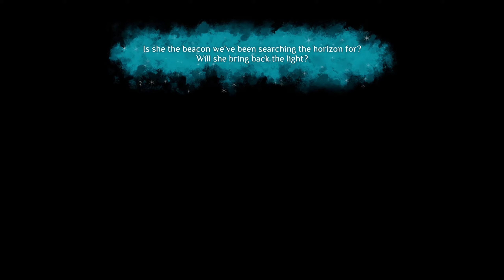Give it a Shot! - Nanotale: Typing Chronicles - Another modern day typing game.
What do you know, it's like the first one. I like non conventional games, and this one was pretty fine. Typing does everything from exploration to combat and it might very well increase your skill at it.